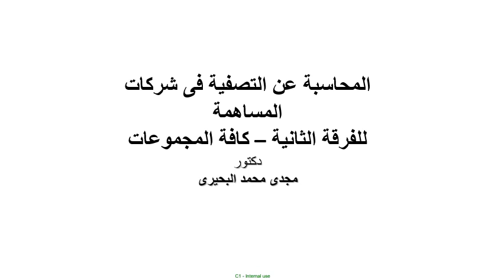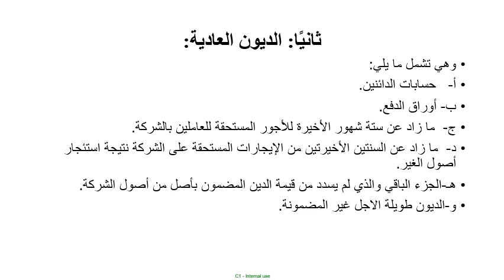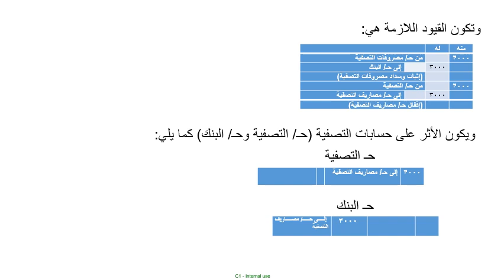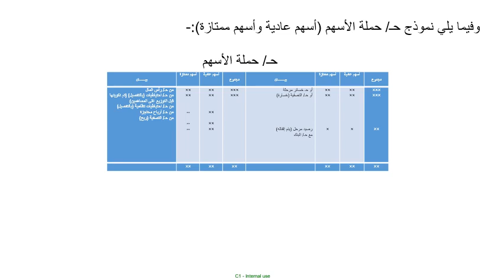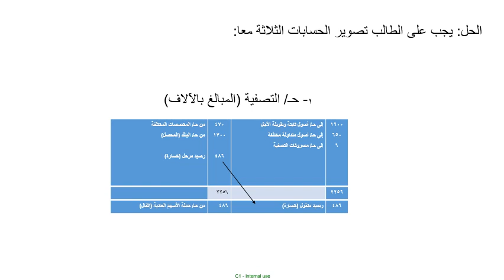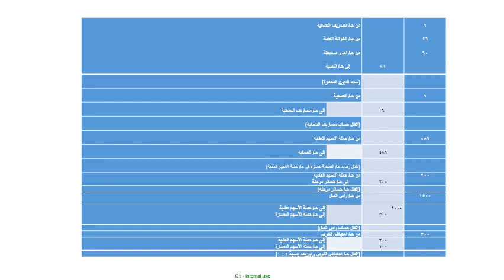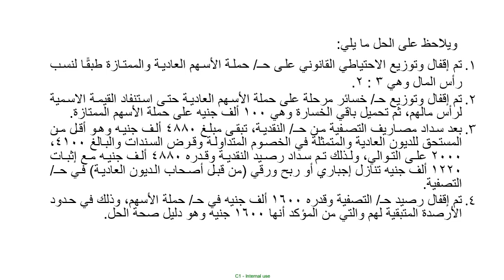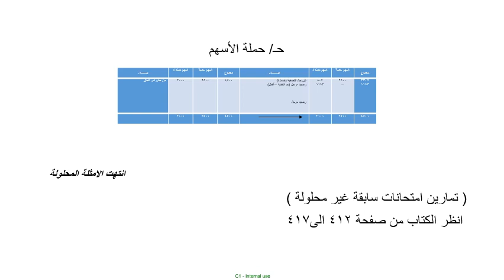محاسبة متوسطة 2 - د/ مجدى البحيري - تصفية شركات المساهمة